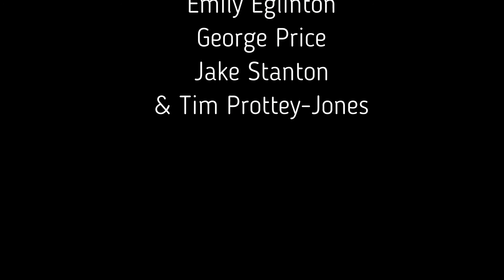Die From A Broken Heart (Cover) by Maddie & Tae - UK Country Collective: Volume 11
Something a little different this week...a female duet!

"Die From A Broken Heart" by Maddie & Tae

Vocals - Poppy Fardell & Tim Prottey-Jones
Guitars - Tom Swann
Acoustic - Emily Eglinton
Bass - George Price
Drums - Jake Stanton